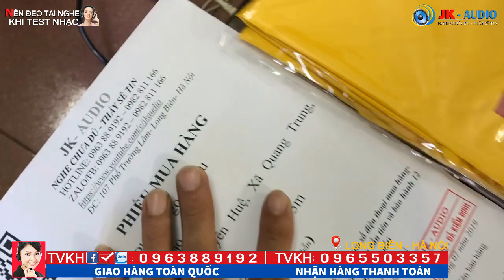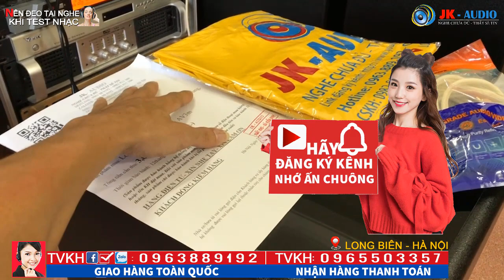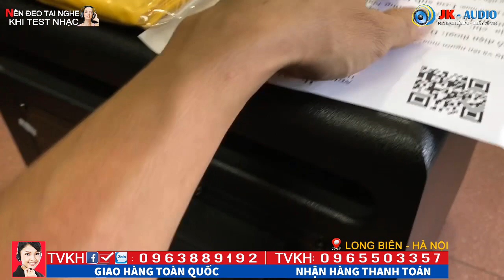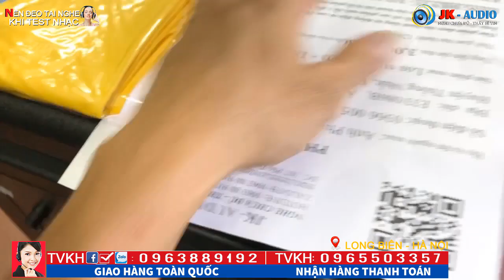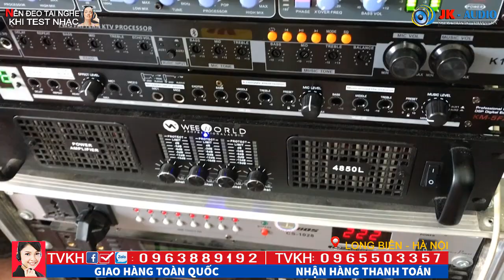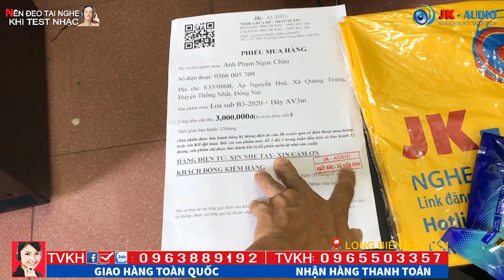Hàng Khủng về với Đại Gia Sài Gòn.Sub b3 2020 cao cấp:JK Audio 0963 88 9192 - 0965 503 357